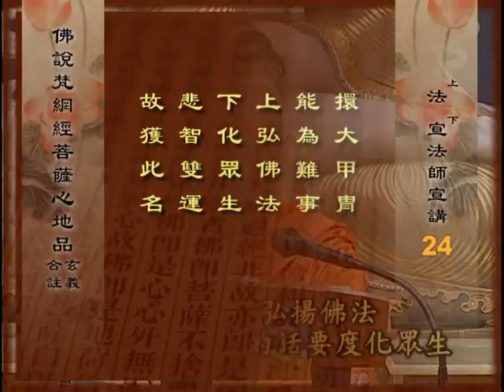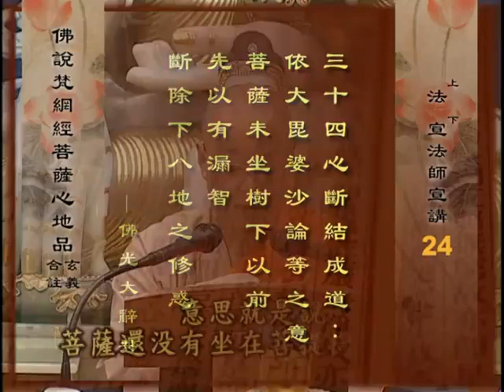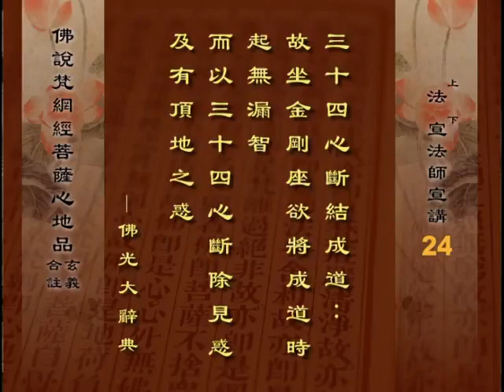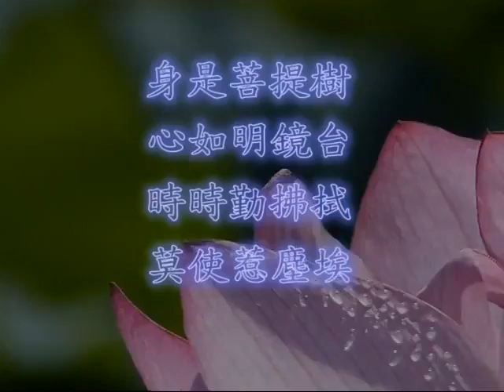佛说梵网经菩萨心地品 4 之 8 法宣法师